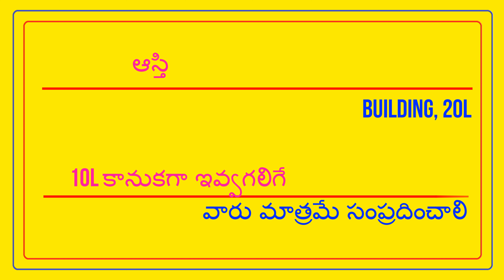కాపు అబ్బాయి SOFTWARE - వధువు DEGREE కావలెను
FEES 500/- || KAPU GROOM - B RAMANA || @TNAIDUMARRIAGEBUREAU